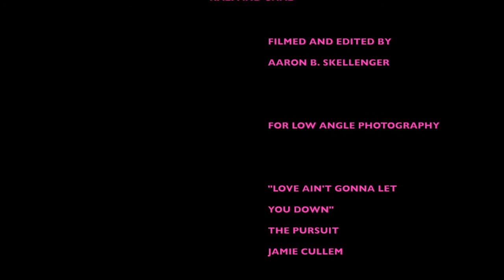Kali and Chad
Kali and Chad's wedding reception.